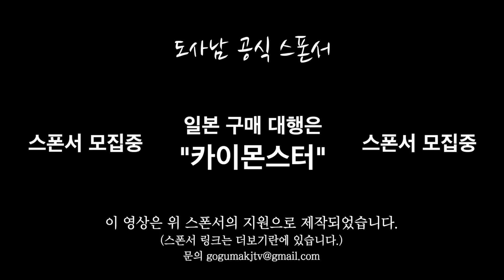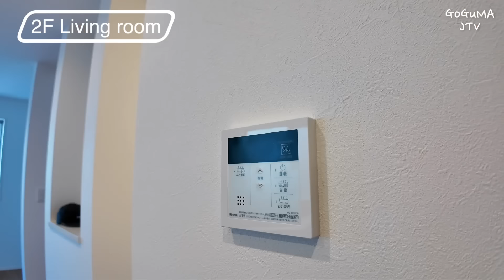드디어 도쿄 3층 단독주택 구입한 친구집 집들이‼️하자❓있는 집 구매한 이유‼️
선배님들🤗
안녕하세요.

나도 집 사고 싶다~